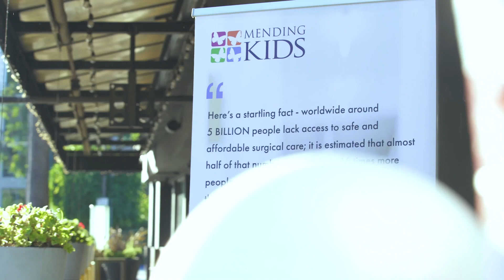California Coast Auctions: Kris Kloss - Gene Simmons - Mending Kids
Southern California Charity Auctioneer Kris Kloss: A member of the
California Coast Auctions Team conducts a fundraising auction for Mending Kids at Gene Simmons (KISS) Birthday celebration. In attendance were members of KISS: In addition to Gene Simmons: donors and bidders Paul Stanley and Peter Criss.
Kris Kloss conducts for Non profits and schools all over Los Angeles, Orange County, San Diego, Inland empire, San Luis Obispo, Santa Barbara and beyond. It is so hard to find a salesman who can entertain or an entertainer who can sell...Luckily you have Both in Kris" To learn more about Kris Kloss and hire him for your next charity or corporate event